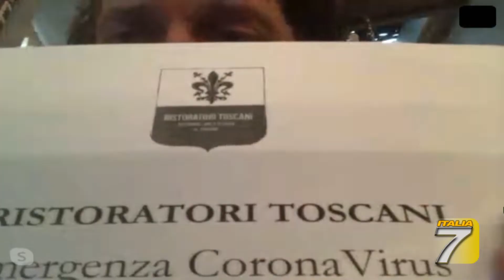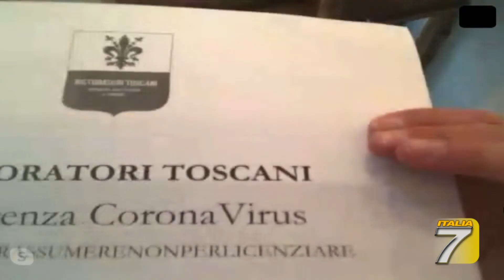TGT - Ristoratori in rivolta, primo round